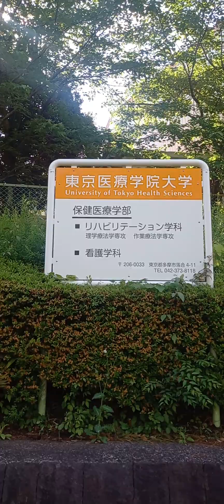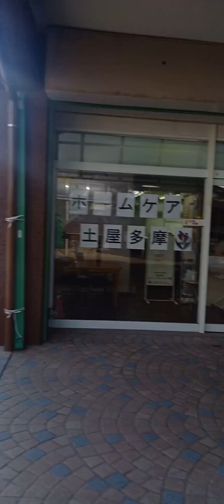part.2 continuation sa kwento ko kanina sa inyo guy's. about living here in japan